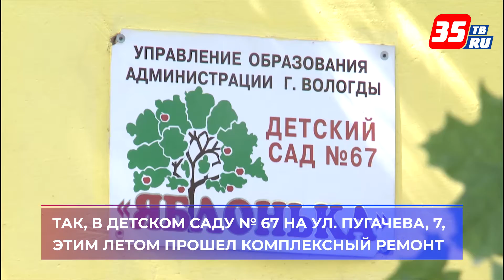В Вологде завершаются проверки образовательных учреждений к новому учебному году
Детские сады и школы проверяет межведомственная комиссия. В нее входят сотрудники Роспотребнадзора, МЧС, полиции и управления образования. Смотрят, как выполнены ремонты, насколько помещения соответствуют всем нормам. Так, в детском саду № 67 на ул. Пугачева, 7, этим летом прошел комплексный ремонт. Отремонтировали кровлю, класс для музыкальных и физкультурных занятий,установили новую рабицу и покрасили веранды.  На замену кровли из бюджета города было выделено более 780 тыс. рублей. Приемка пройдет во всех образовательных учреждениях города до 7 августа. Напомним, проверки учреждений образования начались 3 июля. На первом этапе было проверено 74 учреждения